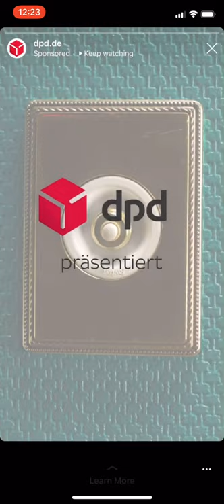DPD Deutschland | Ad Commercial Spot Instastories 2019